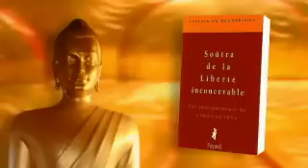Sagesses bouddhistes 04 09 2011